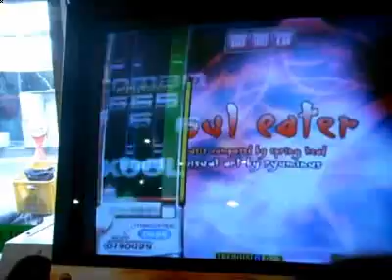[Ez2Dj 7th TraX Resistance] Soul Eater HD (All Combo)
Player:TY
Option:Random
Composer:Spring Head
Visual Art:RYUminus